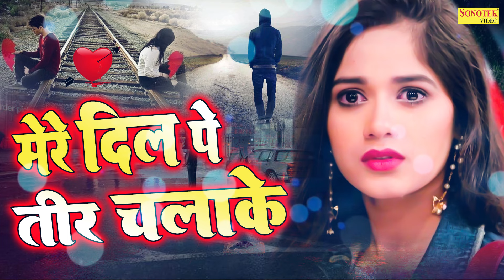दर्द भरी ग़ज़ल 2023 - मेरे दिल पे तीर चलाके - Mere Dil Pe Teer Chalake - Sad Song 2023 - Sonotek Gazal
Song :- Parmod Kumar
Singer :- Parmod Kumar
Label :- Sonotek Gazal

sad ghazal tum mere baad mohabbat ko taras jaoge,
sad ghazal tum mere baad,
sad ghazals heart touching in hindi,
sad ghazals heart touching in urdu,
sad ghazal urdu,
sad ghazal urdu song,
sad ghazal ustad nusrat,
sad ghazal urdu poetry,
urdu sad ghazal,
pankaj udhas sad ghazal,
sad urdu ghazal status,
sad gazal video,
sad gazal video song,
sad ghazal video,
very sad ghazal,
very sad gazal hindi,
very sad gazal status,
sad gazal status video,
gazal vk sad,
v v v v sad ghazal,
sad ghazal with shayari,
sad ghazal whatsapp status video,
sad ghazal without music,
sad ghazal wo ladki yaad aati hai,
sad ghazal with sad music,
sad gazal whatsapp status,
sad gazal whatsapp,
sad ghazal yusuf malik,
zakhmi dil sad ghazal,
top 10 sad ghazals,
sad ghazal 2020 hum tere shahar mein aaye hain,
sad ghazal 2020 dj,
sad ghazal 2020 new,
sad ghazal 2020 - इस दर्द भरी गजल को सुनने के बाद आंसू नही रोक पाओगे - naim sabri gajal,
hindi gazal sad song 2020,
sad ghazal shayari hindi 2 line